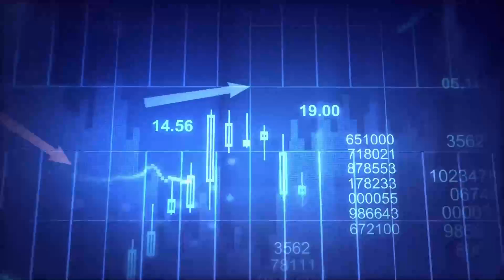Welcome to Lummus Digital – Innovation that Shapes the Future of the Petrochemical Industry.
With a heritage spanning more than 110 years, having 130 process technologies, and 2,400 licensed units along with 500+ man-years experience in data science, Lummus Digital is a joint-venture between Lummus Technology and TCG Digital, which brings together proven and reliable solutions that help clients to reduce their CAPEX & OPEX, thereby, gaining higher margins.

At Lummus Digital, Digital Transformation, Big Data and AI are made available under one roof to synergize enterprise data that helps forecast the future performance of operations and assets. Unique Execution Models like Performance Monitoring, Health Prediction, System Optimization, and Plant-wide Performance Improvement are, thereby, shaping the future of the industry.

Applying Innovation. Delivering Performance.

To know more, visit: ttps://lummusdigital.com/